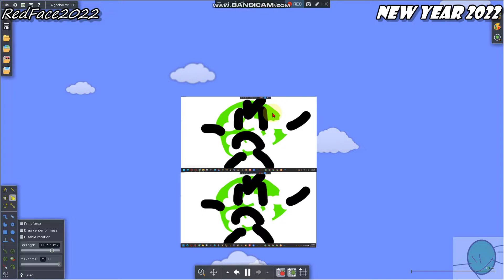Algodoo And Friends Episode 11 - Shutdown Suck